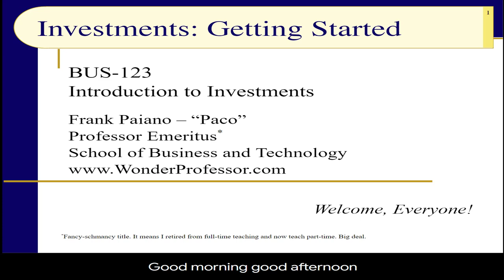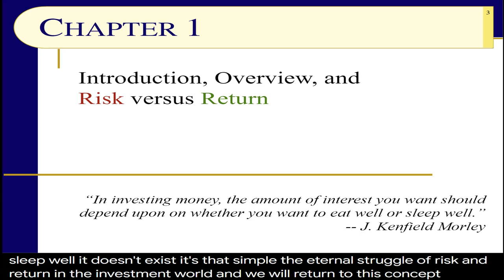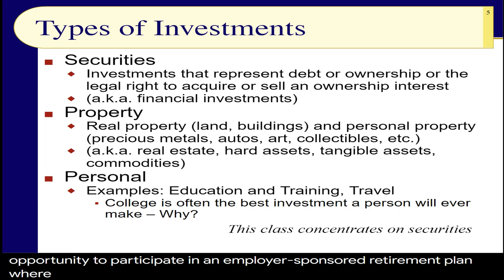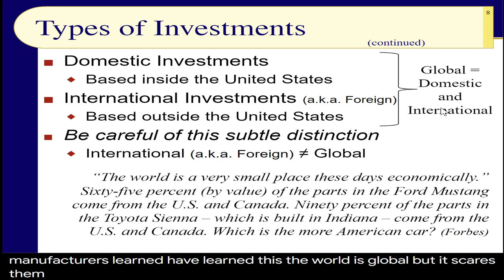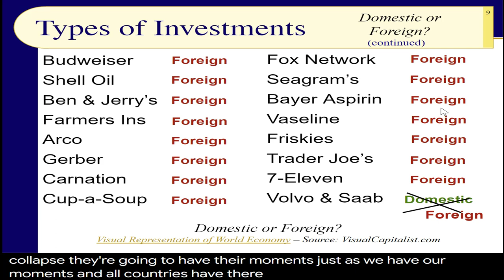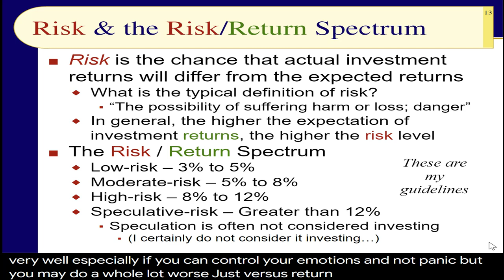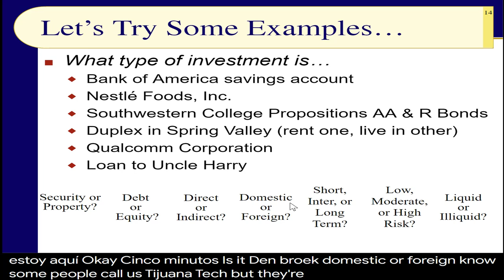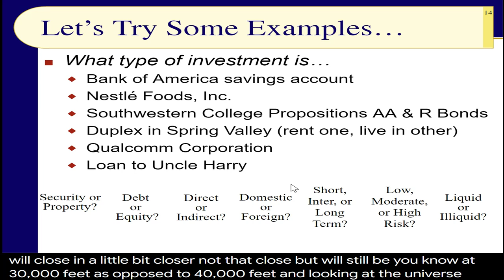BUS123 Chapter 01 - Introduction: What is an Investment? - Slides 01 to 14 - Spring 2022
This initial presentation is a gentle introduction to the concept of investing. You do not need any prior investment experience. Forget everything that you have heard from the talking heads on television and your brother-in-law, the self-anointed financial wizard. We start from the very beginning with the simple question, "What is an investment?"